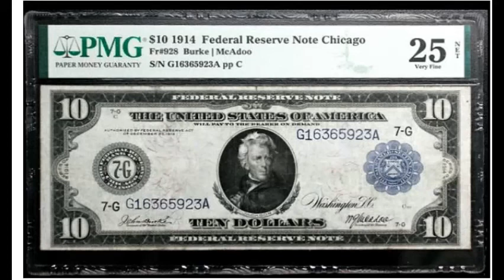CoinWeek Giveaway Nov 2nd 2020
I'm trying out a new video editor let me know what you think about it in the comments.

Free stuff links:
ZCash Faucet:

Get in on the bottom floor of some cryptocurrency. Use my link and we both can get a boost.

Crypto: BTC:3GCUbbK9NC4AAE9gdBygtJRjYt5eXCrKYi
              ETH:0x82E3DB2bA69D6a4db00C5E7211bBE86665a18e26
              Tezos:tz1VHZW5RUMcb2Q6CPA4GogmbfoS3MximCHD

The magnet fishing magnet I use
Channel plugs: